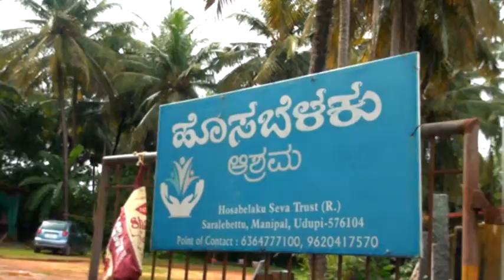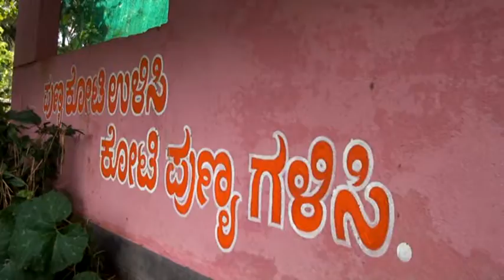manase karada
Hosabelaku Ashram
Manipal